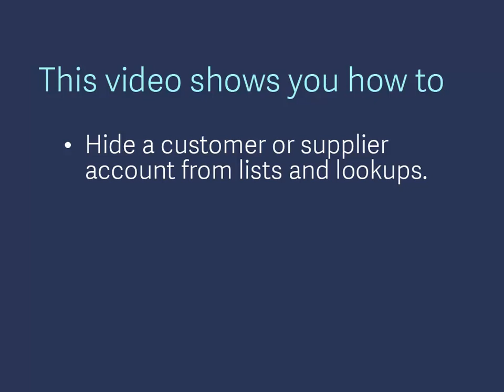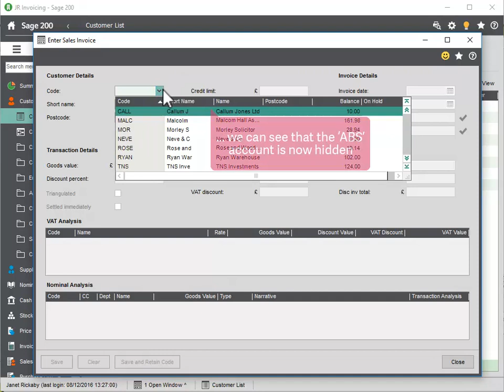How to hide accounts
This video shows you how to:
• Hide a customer or supplier account from lists and lookups.